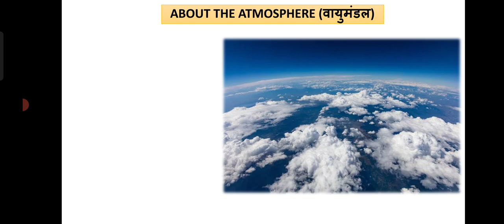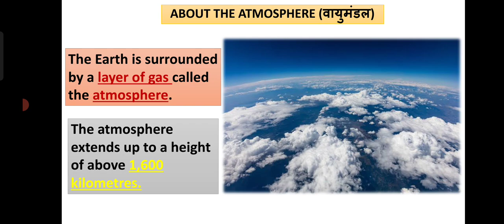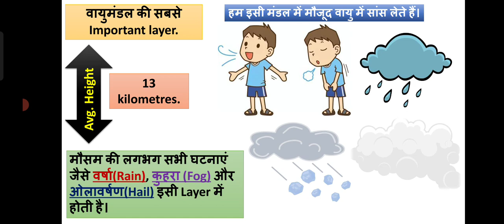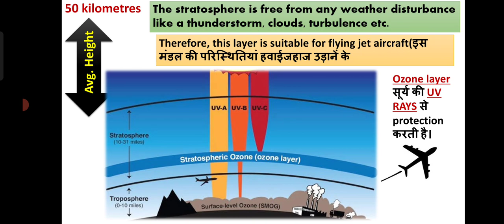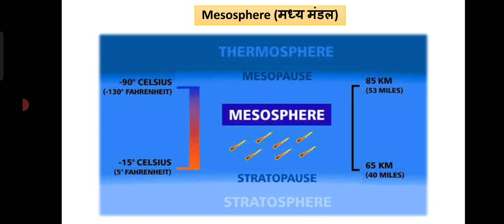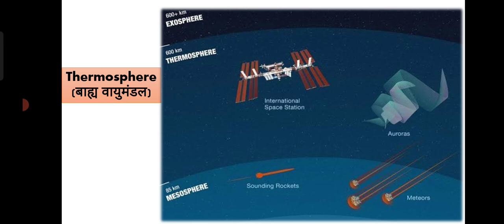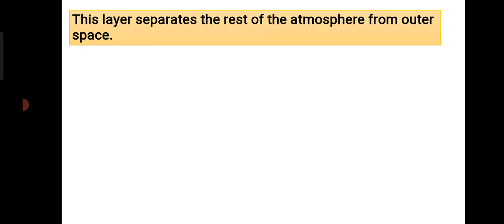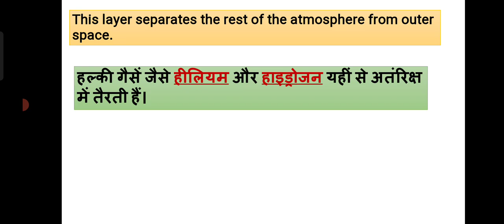Layers of Atmosphere for DSSSB (वायुमंडल की परते) || Gs Preparation for DSSSB 2023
✍️✅This video explanations Layers of Atmosphere (वायुमंडलीय परते) which is thoroughly based on previous year questions of DSSSB.   .

✍️✅For more teaching related free content and complete subject prepration  be active on Mission Kvs.

(Mission kevel Siksha) This Channel is dedicated for aspirants preparing for teaching exams such as Dsssb,Kvs,Reet,Stet and so on

📚For preparation of any teaching exams you may Join us

 Useful for :-

🔼 Layers of Atmosphere in Hindi

🔼 Layers of Atmosphere for DSSSB 2023

🔼 Dsssb Gs Preparation 2023

🔼 Gs for DSSSB exam 2023

🔼 Gs Preparation based on PYQs

🔼 Layers of Atmosphere  for dsssb

🔼  Dsssb Geography for gs preparation

🔼 Dsssb Layers of Atmosphere

🔼 वायुमंडलीय परते

🔼 वायुमंडल की परते

🔼 Layers of Atmosphere gs topic for dsssb

🔼 Important ga topics for dsssb

🔼 Dsssb gs pdfs

🔼 Dsssb preparation pdfs